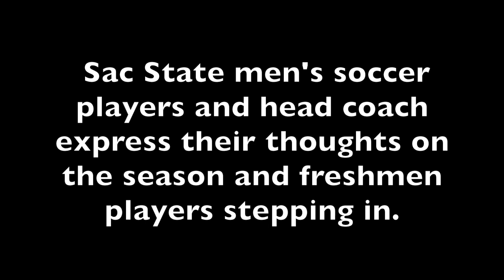Sac State men's soccer 2018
Benji Kikanovic, Brad Bumgarner and Michael Linenberger talk about the Sacramento State men's soccer 2018 season, the deep roster and what has stuck out to them.